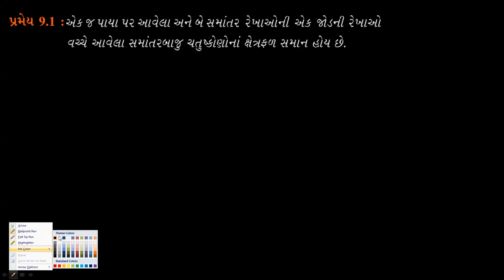ધોરણ - ૯ | ગણિત | પ્ર - ૯ | ભાગ - ૨